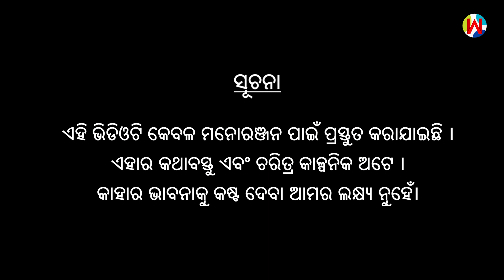Mitu Petu sambalpuri || Episode 1 || Sambalpuri 2d Cartoon Series || Wc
Looking in to the children and youngsters interest in cartoon series we have planned a very common character named Mitu and Petu. They are present in every house. They make mischief but give lessons to all. All characters are evolved in a small village Sandhapur. In every episode you will find so many entertainment elements. So don't miss the episodes.